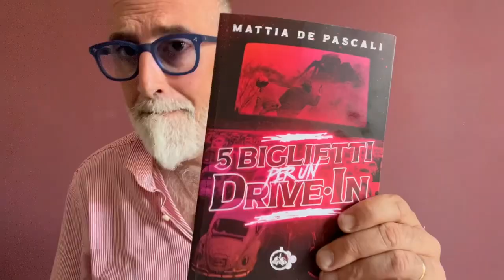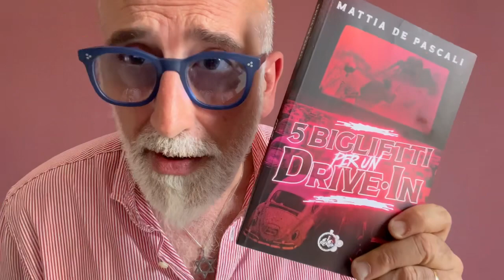5 BIGLIETTI PER UN DRIVE-IN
Questa raccolta di racconti firmata dal regista Mattia De Pascali e benedetta da Lamberto Bava, è qualcosa che chiunque cerca “roba fresca”, non puó ignorare